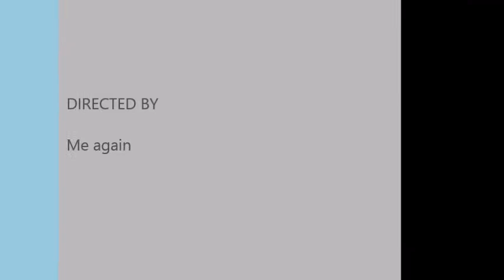2 V 1 Smackdown -Pokemon Brick Bronze PVP - [Episode 14]